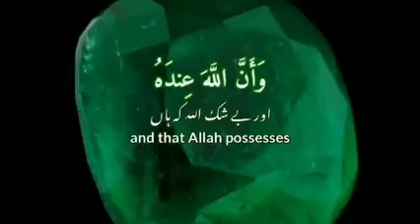Recitation Of Quran is True Soul Healer❤️